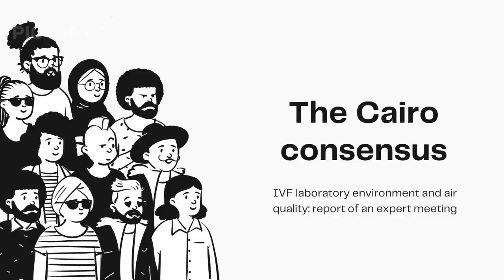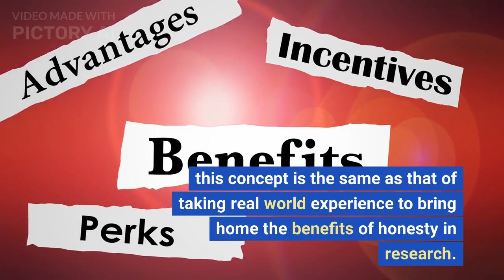Cairo Consensus on Clinical Trial Integrity | Professor Khalid Khan | Research Fraud Prevention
Professor Khalid Khan, with 25 years of experience as an editor, including 6 years as chief editor, has evaluated over 10,000 manuscripts. His courses and webinars offer practical tips and tricks which would benefit researchers, editors and peer reviewers. For specific research writing courses and webinars with Professor Khalid Khan, check out the URL

Details of research integrity assessments in evidence syntheses can be found in the award-winning book: